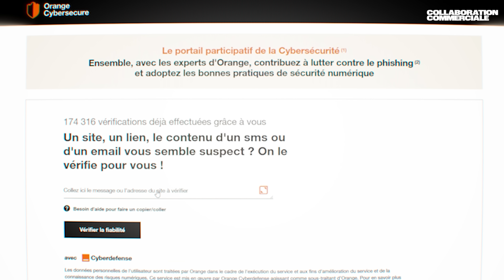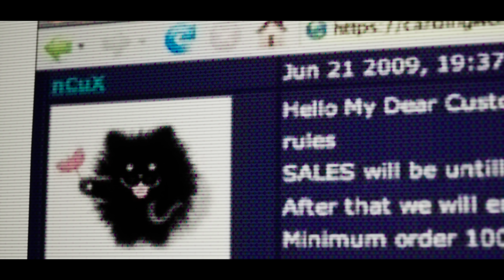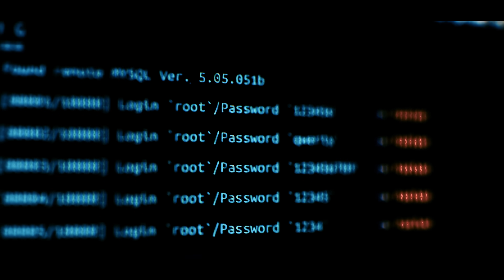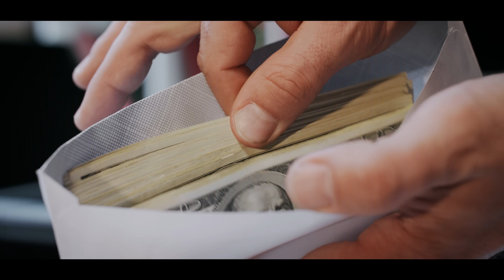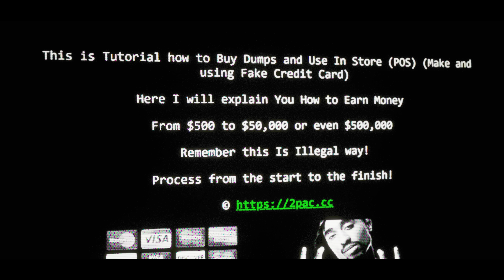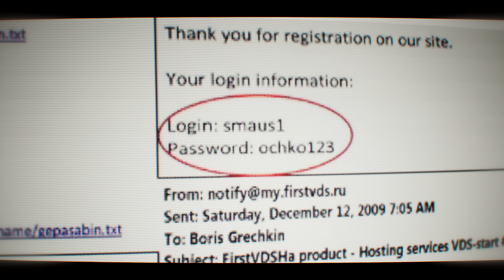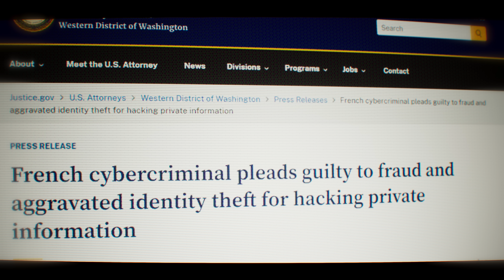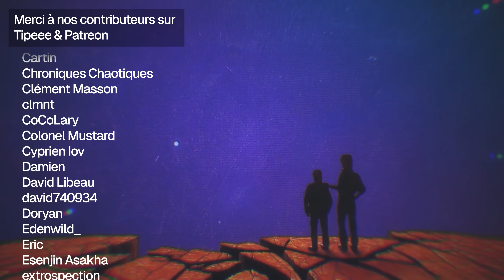La chute du plus grand hacker de cartes bleues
Pour voir le docufiction d'Orange c’est par et pour avoir plus d’infos sur leurs offres de cybersécurité Merci à eux de nous soutenir !

Roman Seleznev, un temps connu comme l’un des plus grands cardeurs du monde, se pensait intouchable pendant des années. Mais la justice américaine a tout mis en œuvre pour intercepter ce hacker qui a compromis des centaines de business américains. Son empire démentiel s’est donc arrêté du jour au lendemain, avec une arrestation qui a provoqué une belle pagaille diplomatique… tant elle a eu lieu d’une façon clandestine.

En échange, on vous propose une offre inégalée :
- un petit podcast sur les vidéos qui sont sorties avec des anecdotes, un point sur les sorties à venir, et du papotage absolument exclusif et fascinant. (quand on a le temps)
- les vidéos en avant-première (quand on peut on ne promet rien hein mais on va essayer)
- un accès à une partie privée sur le Discord

Illustrations 3D réalisées avec Unreal Engine 5 (oui c moi qui fais les anims)
Vidéos stock : Motionarray

Audionetwork